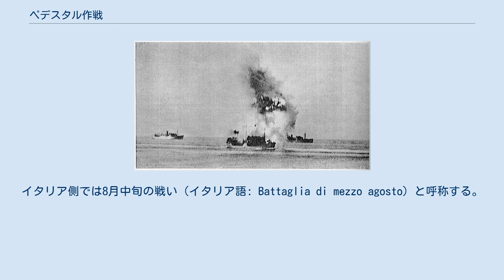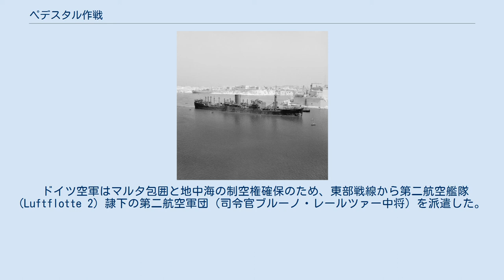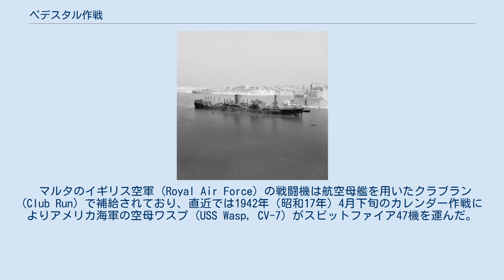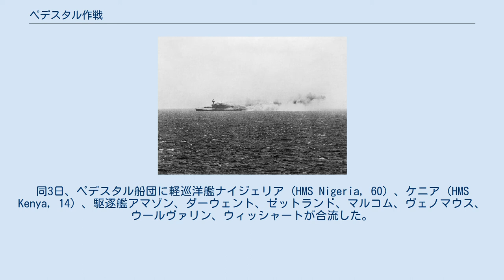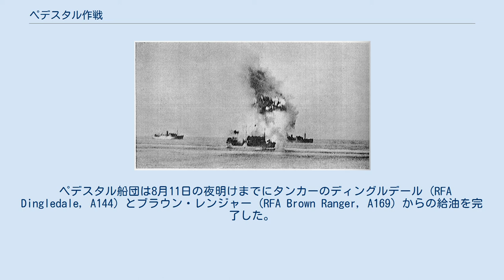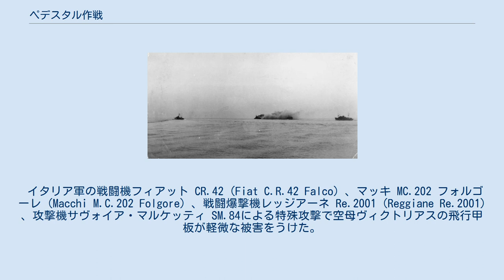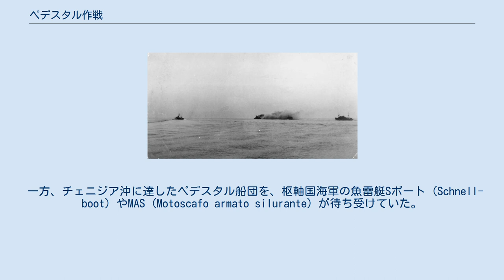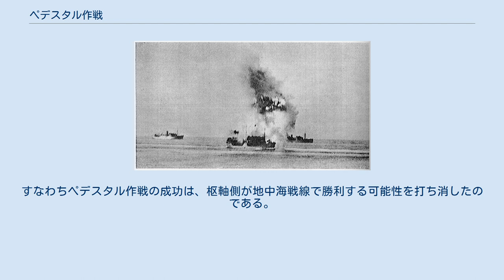ペデスタル作戦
ペデスタル作戦（英語：Operation Pedestal）は、第二次世界大戦の地中海攻防戦において、1942年（昭和17年）8月中旬に連合国軍が地中海で実施した増援輸送作戦。
ジブラルタルからマルタ島へむかう連合国軍輸送船団と地中海艦隊（H部隊）を、枢軸国軍が邀撃した。
連合軍は大損害を受けたがマルタへの補給に成功して作戦目標を達成し、戦局の転換点となった。
イタリア側では8月中旬の戦い（イタリア語: Battaglia di mezzo agosto）と呼称する。
 第二次世界大戦の地中海戦域では、マルタ島と北アフリカ戦線への補給を巡って連合国軍と枢軸国軍との間で幾度も海戦が繰り広げられた。
枢軸軍は基地航空隊の航空機による空襲と、Uボートによる襲撃で、マルタを封鎖した（マルタ攻囲戦）。
 マルタを死守するイギリス軍は、航空母艦による空輸作戦 (Club Run) で戦闘機を補充し、制空権が枢軸側に握られることを防いだ。
だが燃料不足と物資不足が深刻になり、イギリス海軍は1942年（昭和17年）6月に二つの大規模輸送作戦を実施するが、ヴィガラス作戦は完全に失敗し、ハープーン作戦は限定的な量しか補給できなかった。
そこで、8月に再びマルタへの大規模補給作戦を敢行した。
これがペデスタル作戦である。
作戦名のペデスタルは礎石を意味する。
 貨物船13隻とタンカー1隻の合計14隻からなる船団がイギリスからジブラルタルを経由して地中海を東進し、マルタへ向かった。
船団にはネルソン級戦艦2隻（ネルソン、ロドニー）、空母3隻（ヴィクトリアス、インドミタブル、イーグル）以下多数の艦艇で構成されるH部隊（Froce H）の所属艦艇が付随した。
あわせて中東方面での陽動出撃も計画された。
また、空母フューリアス (HMS Furious, 47) によりスピットファイア (Supermarine Spitfire) 戦闘機部隊を発進させ、マルタ島へ航空兵力を増援するベローズ作戦 (Operation Bellows) も同時に実施された。
 ジブラルタル経由の連合軍輸送計画はすぐさま枢軸国側の察知するところとなり、ドイツ国防軍とイタリア軍を中心とした枢軸国軍との間で8月11日より激戦が展開された。
枢軸側は航空攻撃、潜水艦攻撃、魚雷艇攻撃、水上艦隊の出撃で連合軍輸送船団の撃滅を試みる。
連合軍側の戦艦や空母を含む護衛艦艦隊（司令長官サイフレット中将）はボン岬で引き返したので、弱体化した連合軍輸送船団（護衛部隊指揮官バロー少将）は8月12日以降の夜戦や航空戦で大損害を受けた。
しかしイタリア王立海軍の水上艦隊は枢軸軍空軍の掩護を受けられないため反転退避し、連合軍潜水艦によって大損害を受ける。
さらにマルタを拠点とするスピットファイアの活躍でドイツ空軍やイタリア王立空軍も連合軍輸送船団にとどめをさせなかった。
8月13日から15日にかけて連合軍輸送船団はマルタに到着し、物資と燃料を補給した。
 本作戦の成功と連合軍の勝利により、マルタは急速に立ち直った。
枢軸側の空挺部隊によるマルタ攻略作戦も中止されていた。
北アフリカの枢軸国軍に対する補給路は相変わらず連合軍の妨害を受け続け、不安定な補給と物資および燃料不足は10月のエル・アラメインの戦いにおけるロンメル軍団敗北の一因となる。
すなわちペデスタル作戦の阻止失敗により、枢軸側が地中海戦線と北アフリカ戦線で勝利する可能性が潰えたと言える。
 マルタ島は地中海中部に浮かぶイギリス領（当時）であり、地中海の西端にジブラルタル、東端にアレクサンドリアおよびスエズ運河を擁していたイギリス海軍にとって、地中海戦略の要ともいうべき重要拠点であった。
1941年（昭和16年）5月末にクレタ島が陥落すると、地中海戦域においてマルタ島の重要性はますます増した。
 枢軸国にとっても、マルタは戦略上の重大な脅威であった。
マルタ島はイタリアと北アフリカとの間にあり、北アフリカ戦線（西部砂漠戦線）で戦うエルヴィン・ロンメル将軍率いるアフリカ軍団やイタリア王立陸軍への補給線の中央に位置していた。
マルタ島を基地とする連合軍の航空機、潜水艦部隊、小規模水上艦部隊の活動により、枢軸軍アフリカ部隊の補給は深刻な影響を受け始めていた。
北アフリカの枢軸軍の補給は、地中海のシーレーンに全面的に依存していたからである。
枢軸側の輸送船団は...